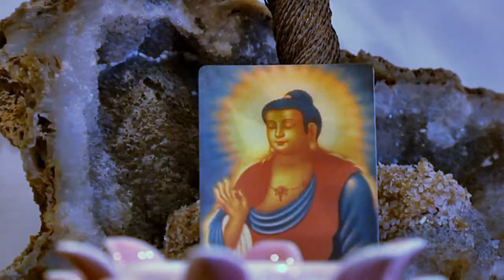九歌映像 宗帆&雅惠 婚禮紀錄 婚禮MV 藍光畫質 07-3836864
新郎宗帆在北醫大博班即將畢業&新娘雅惠愛情長跑多年，又是台北T大醫院同事關係，選擇今日回高雄完婚，雙方家長都大大鬆了一口氣。祝福這一對才子佳人，早生貴子、永浴愛河。
文定錄影 結婚錄影 婚禮攝影 婚攝 高雄錄影  台南錄影  台中錄影 台北錄影 高雄攝影 台南攝影 婚禮顧問 錄影價格 工商錄影
優質婚攝推薦 高雄婚禮錄影推薦  台南婚禮錄影推薦 婚禮錄影價格推薦 婚禮紀錄推薦 婚禮紀錄價格 婚禮攝影  婚禮錄影  婚禮紀錄